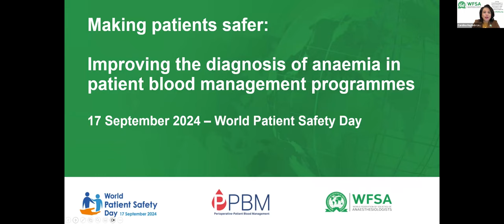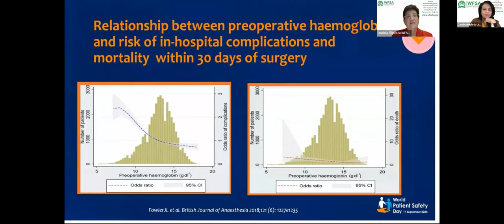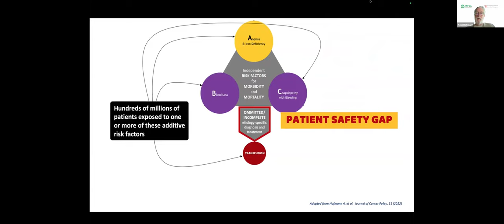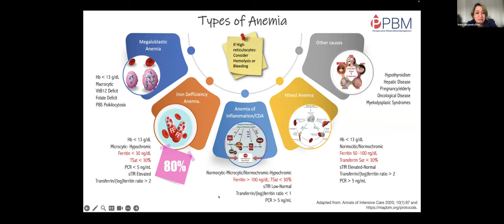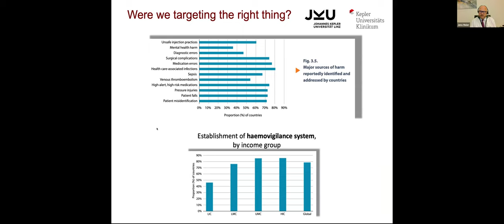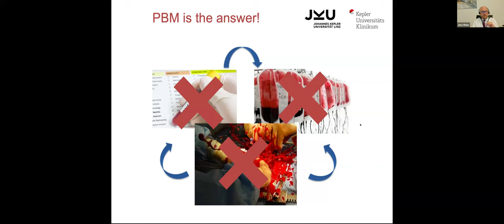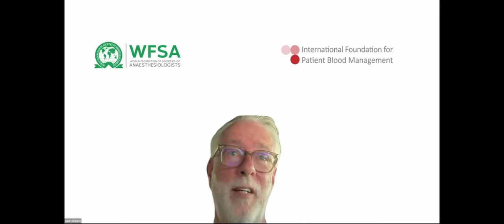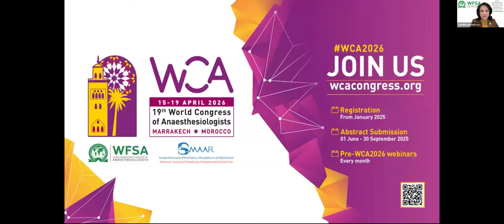Webinar: Making patients safer: Improving the diagnosis of anaemia in PBM programmes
WFSA organised a webinar on Tuesday 17 September to mark World Patient Safety Day (WPSD). This year's WPSD theme was "Improving Diagnosis for Patient Safety". The webinar highlighted how accurate and timely diagnosis of perioperative anaemia, as part of patient blood management (PBM) programmes, can improve patient outcomes and ensure patient safety and quality of care.

FACULTY

Chairs:
Dr. Carolina Haylock-Loor, WFSA President-elect (Honduras)
Dr. Fredy Ariza, member of WFSA’s Education Committee (Colombia)

Speakers:
1. Dr. Alejandra Echeto, Paediatric Anaesthesiologist, CIN-O (Honduras)
2. Prof. Daniela Filipescu, WFSA's President (Romania)
3. Prof. Dr. Axel Hofmann, Professor, Faculty of Health and Medical Sciences, Division of Surgery, University of Western Australia (Australia)
4. Univ.-Prof. Dr. Jens Meier, the Head of the Department of Anaesthesia and Intensive Care at the Kepler University Hospital (Austria)

PROGRAMME
1. Introduction by Dr. Carolina Haylock-Loor and Dr. Fredy Ariza
2. Welcome videos by Dr. Irina Papieva (WHO's Patient Safety Flagship) and by Prof. Daniela Filipescu
3. Talk 1: Identifying the world’s biggest patient quality and safety gap by Prof. Axel Hofmann
4. Talk 2: Perioperative anaemia: an invisible challenge with crucial impact on patient safety by Dr. M. Alejandra Echeto
5. Talk 3: Anaemia or transfusion – which risk should be avoided? by Univ.-Prof. Dr. Jens Meier